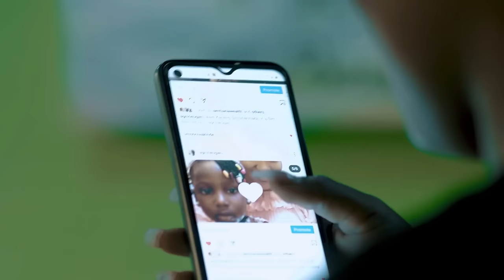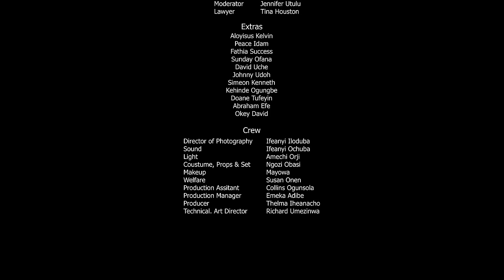LOVE AT FIRST KISS (Chris Okagbue & Munachi Abii) - Brand New 2024 Nigerian Movie